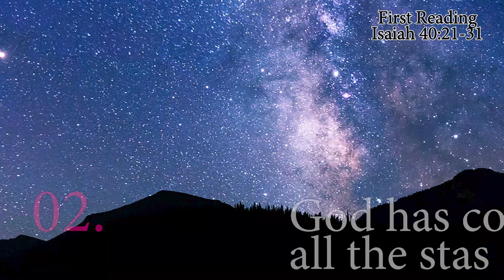2/1/2024 The Lectionary Bible Study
Lectionary Bible Study with Emmanuel Lutheran's Rev. Dr. Rick Bliese. Readings for Sunday, February 4, 2024:

Isaiah 40:21-31
1 Corinthians  9:16-23
Mark 1:29-39